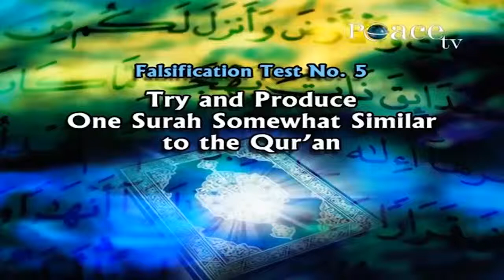FALSIFICATION TEST 4 DO YOU WANT TO PROVE THE QURAN WRONG DR ZAKIR NAIK